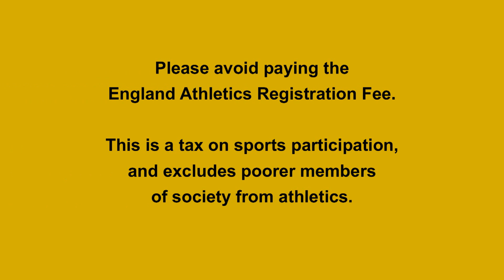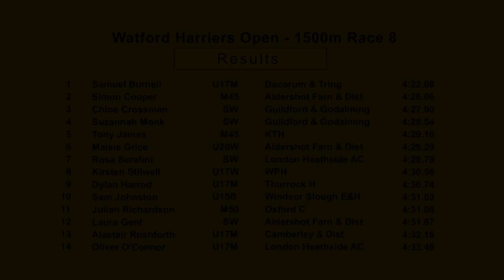Watford Open 24/07/2019 - 1500m Race 8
Watford Open Graded Meeting
Woodside Athletics Stadium, Watford, Herts

1,500 Metres - Race 8
 1  Samuel Burnell          Dacorum & Tring        U17M   4:22.08
 2  Simon Cooper            Aldershot Farn & Dist   M45   4:26.06
 3  Chloe Crossman          Guildford & Godalming    SW   4:27.90
 4  Suzannah Monk           Guildford & Godalming    SW   4:28.54
 5  Tony James              KTH                     M45   4:29.10
 6  Maisie Grice            Aldershot Farn & Dist  U20W   4:29.29
 7  Rosa Serafini           London Heathside AC      SW   4:29.79
 8  Kirsten Stilwell        WPH                    U17W   4:30.56
 9  Dylan Harrod            Thurrock H             U17M   4:30.74
10  Sam Johnston            Windsor Slough E&H     U15B   4:31.03
11  Julian Richardson       Oxford C                M50   4:31.08
12  Laura Gent              Aldershot Farn & Dist    SW   4:31.67
13  Alastair Rushforth      Camberley & Dist       U17M   4:32.16
14  Oliver O'Connor         London Heathside AC    U17M   4:33.40